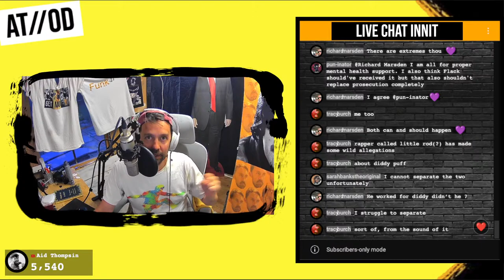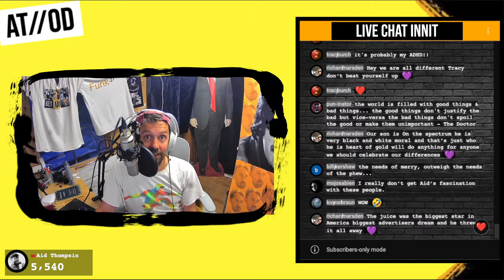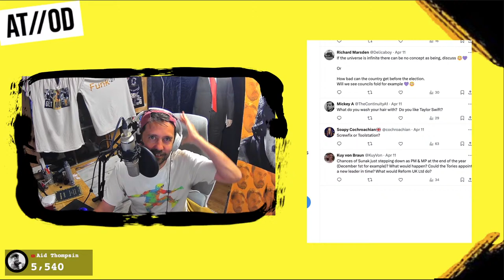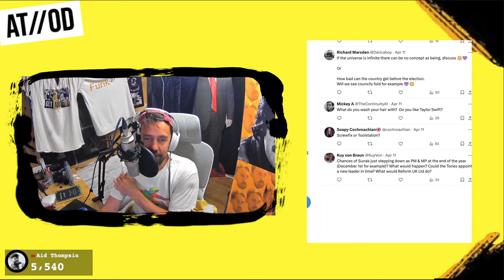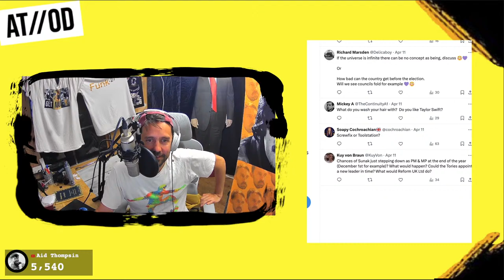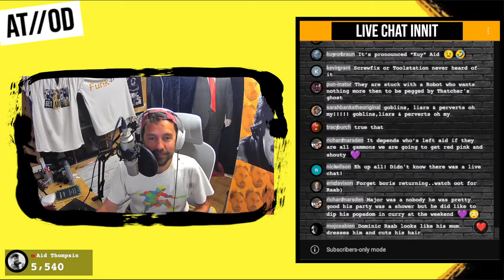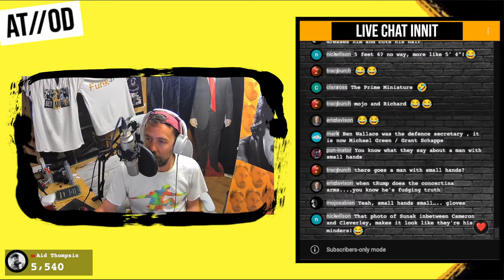Episode 268 - John Left of the Countryside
We're BACK! After a week in the sunshine and politics in the duldrums. Joining me tonight to put the world to rights over its many, many wrongs - Tiktok voice of reason and all round good-egg: John Left of the Countryside!